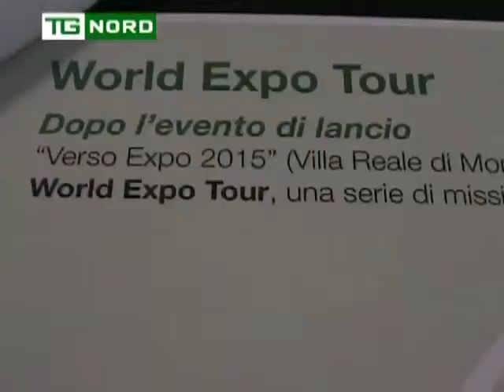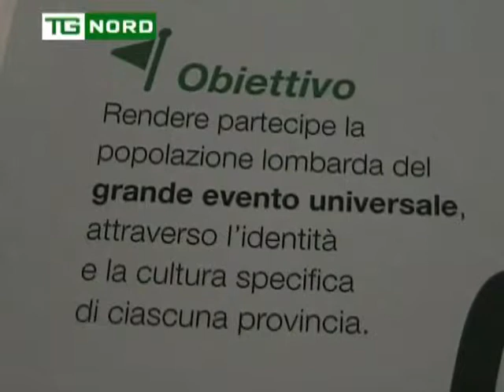Regione Lombardia Expo 2015 Conferenza Roberto Maroni